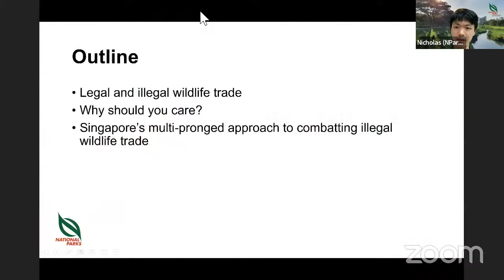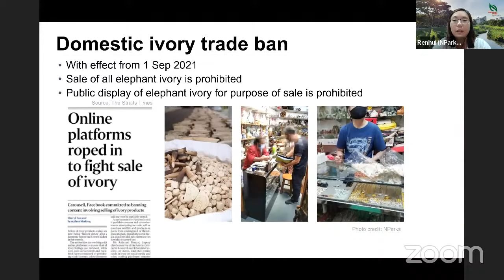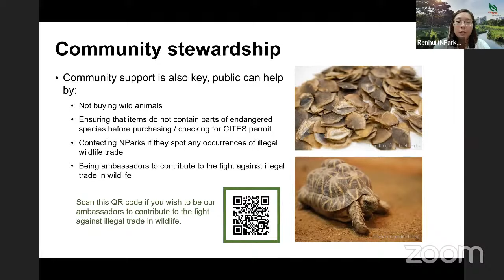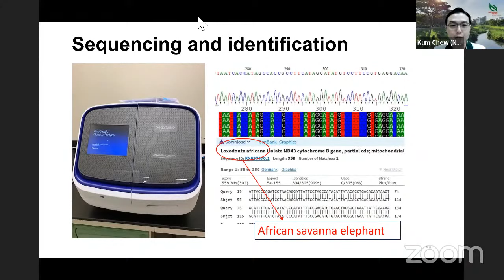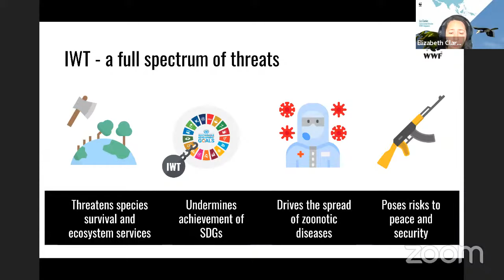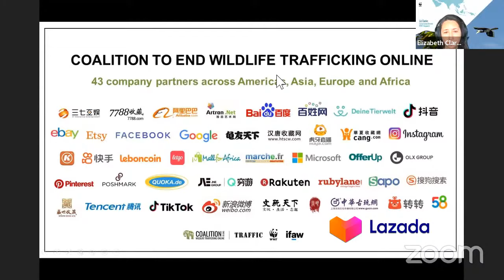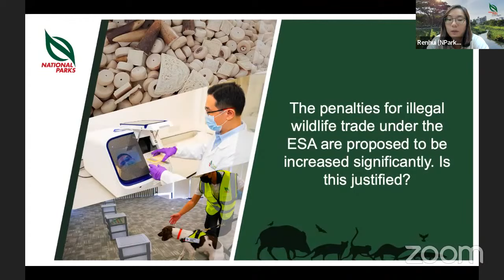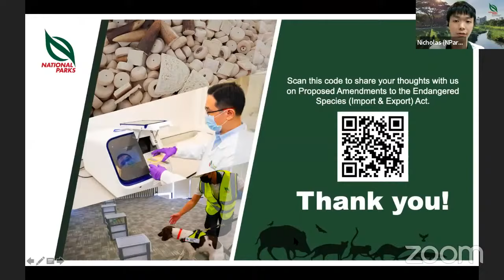Combatting Illegal Trade in Wildlife | NParks Webinar Series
Join our NParks colleagues, Ms Xie Renhui from the Wildlife Trade team, Dr Hiong Kum Chew from the Centre for Wildlife Forensics and Ms Elizabeth Clarke from the World Wide Fund for Nature (Singapore) in our upcoming webinar on combatting illegal trade in wildlife. Together, they will share more about Singapore’s efforts in combatting illegal trade in wildlife, how science is used to analyse and uncover insights about wildlife seizures, and the importance of effective collaboration and collective efforts across governments, non-government organisations and businesses

This webinar is hosted on Zoom, with limited slots available. It is also streamed live on our YouTube channel for everyone to enjoy.